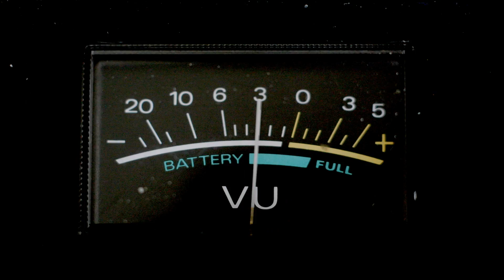China's "Cloning Factory"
On this episode of the daily conversation: New batteries from plants; Bill Gates obliterates polio; a zoom-in on bees; smelling sickness in people; and a steaming asteroid.

85 richest own more than 3.5 billion people combined